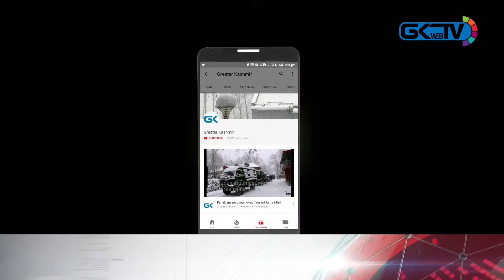Abrupt suspension of cross-LoC trade led to losses worth crores of rupees: Hilal Turki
Traders suffered losses worth crores of rupees due to abrupt suspension of cross-LoC trade: Hilal Turki